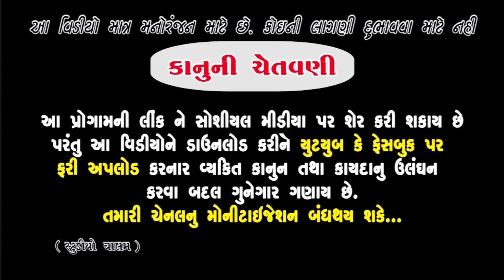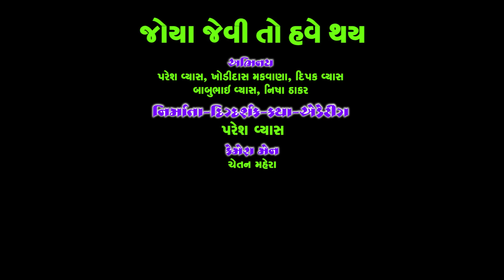જોયા જેવી તો હવે થય | Joya Jevito Have Thay | New HD Deshi Gujrati Comedy Video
Actor : Paresh Vyas, Khodidas Makavana, Dipak Vyas, Nisha Thakar, Babubhai Vyas
Camera : Chetan Mahera
Editing : Paresh Vyas
Story & Director : Paresh Vyas
Producer : Valam Studio
New HD Video | Deshi Gujrati Comedy Video |